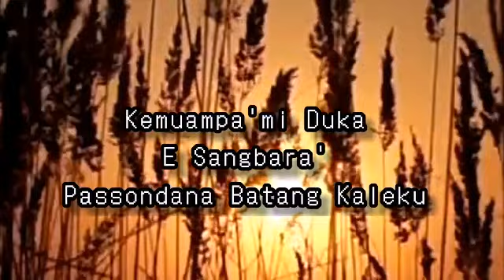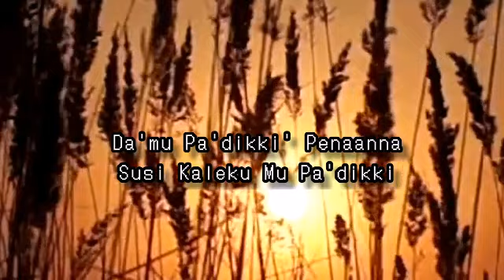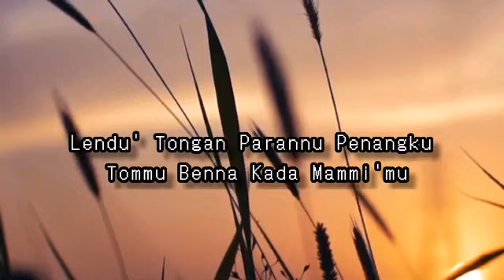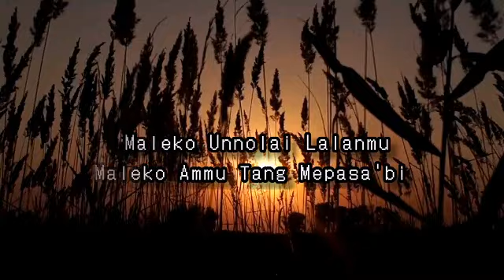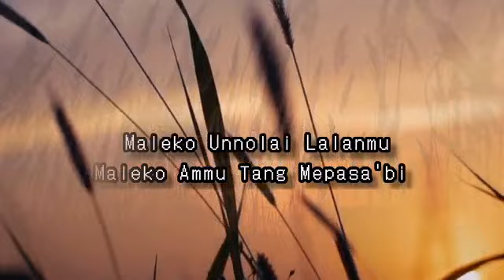SUSI ANGIN MANGIRI' BY SALMA MARGARETH - LAGU & LIRIK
Lagu Toraja
Judul Susi Angin Mangiri'
Cipt : Daniel Tandirogang
Penyanyi : Salma Margareth
Lirik :

Kemuampa'mi Duka
E Sangbara'
Passondana Batang Kaleku
Da'mu Pa'dikki' Penaanna
Susi Kaleku Mu Pa'dikki

Lendu' Tongan Parannu Penangku
Tommu Benna Kada Mammi'mu
Mukua Duka E Sangbara'
Inang Tae Ammu La Untampena

Maleko Unnolai Lalanku
Maleko Ammu Tang Mepasa'bi
Undakai Unsanga Penammu
Susiko Tu Angin Mangiri
Kalemu Umpa'dikki Penangku
Rampoko Mumale Untampena

Maleko Unnolai Lalanku
Undakai Unsanga Penammu
Kalemu Umpa'dikki Penangku
Rampoko Mumale Untampena
Rampoko Mumale Untampena